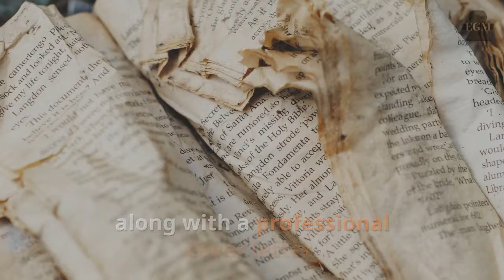TIPS FOR WRITING A BOOK THAT WILL GET PUBLISHED